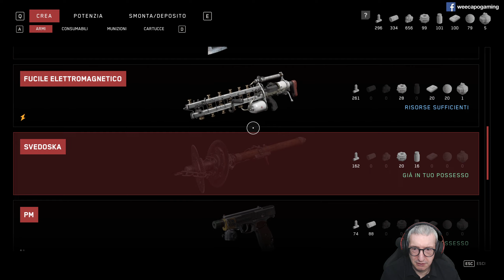38) Scende il sipario su Petrov - Atomic Heart Gameplay ITA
Continuo la serie dedicata ad 'Atomic Heart' in versione PC. Clicca su 'MOSTRA ALTRO' per leggere maggiori dettagli.

Piattaforma di gioco: PC.
Impostazione grafica: Massima.
Livello di difficoltà: Fallimento Locale (Normale).
Sorgente: Registrazione offline.
Conoscenza del gioco: Giocato alla cieca (blind).

Il mio PC:

Processore: AMD Ryzen 9 7900X (12C/24T)
Memoria: 64GB DDR5 Kingston Fury Beast
Motherboard: Asus TUF Gaming X670E-Plus WIFI
Scheda video: Gigabyte RTX 3080 Gaming OC 10G Rev. 2.0
Monitors: Asus ROG Swift PG279Q + Dell U2410
Tastiera: Logitech G910 Orion Spectrum
Mouse: Logitech G900 Chaos Spectrum
Gamepad (PC): Xbox One bluetooth con cavo
Webcam: Logitech Webcam HD Pro C920
Scheda di cattura video: Corsair Elgato Game Capture HD60 Pro
Sistema Operativo: Windows 10 Pro